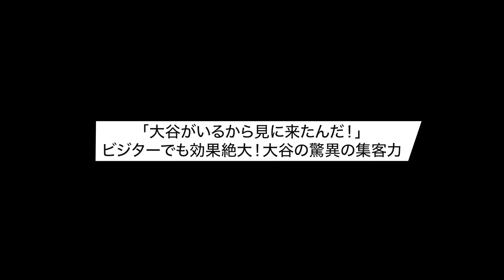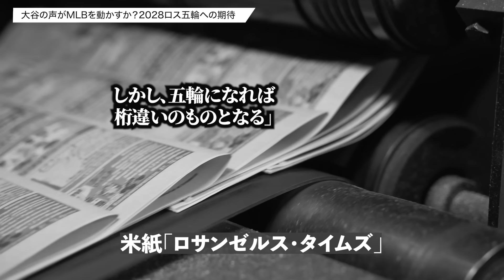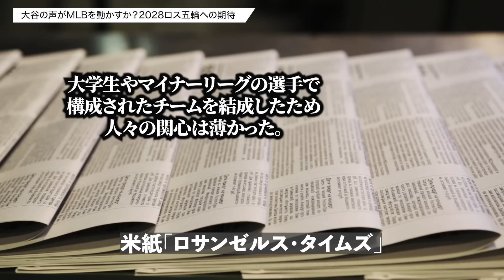「このWSは世界の野球ファンが待ち望んだ対戦だ」MLBコミッショナーも待ち望んだワールドシリーズが遂に開幕！コミッショナーは大谷が持つ人気と影響力に驚愕！【大谷翔平】【海外の反応】